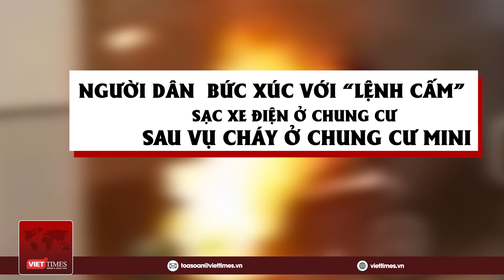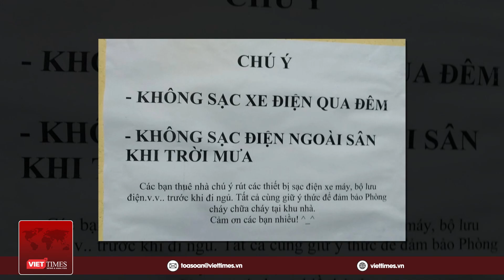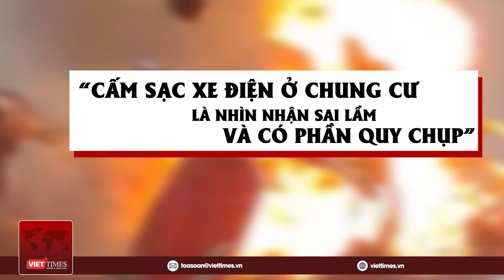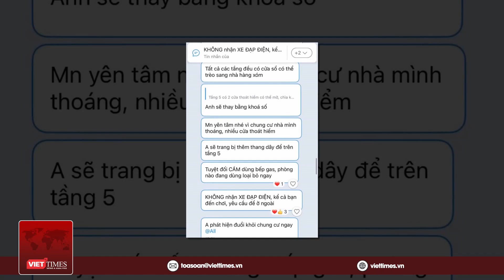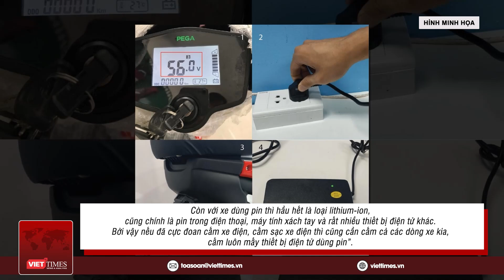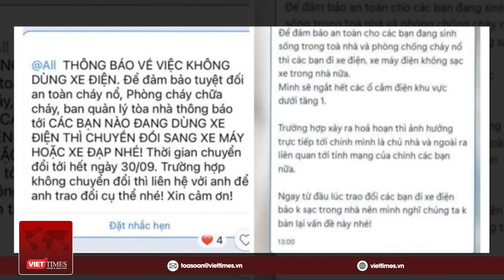Giải pháp nào cho cư dân trước “lệnh cấm” sạc xe điện sau vụ cháy chung cư mini? | VietTimes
VietTimes | Nguyên nhân vụ cháy chung cư mini tới nay vẫn chưa được cơ quan chức năng xác nhận chính thức nhưng lại có nhiều lời đồn đoán vụ cháy xuất phát từ việc sạc xe điện. Trước những thông tin này, nhiều khu trọ, khu chung cư ra “lệnh cấm” sạc xe điện với cư dân. Điều này đã gây bất tiện lớn và bức xúc cho nhiều người dân có phương tiện sử dụng là xe chạy bằng điện.